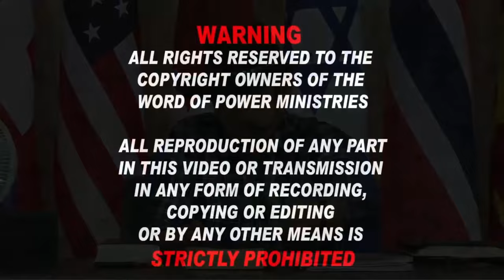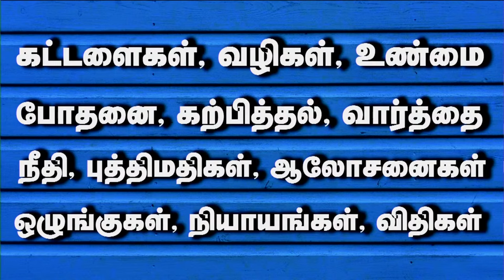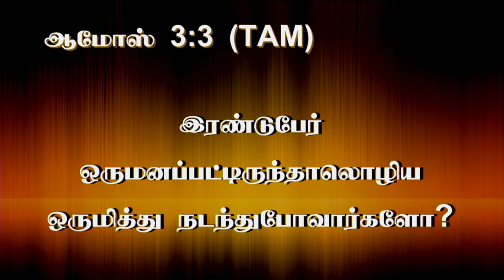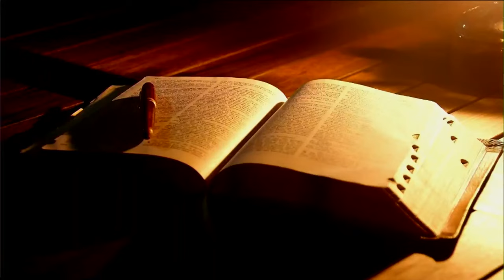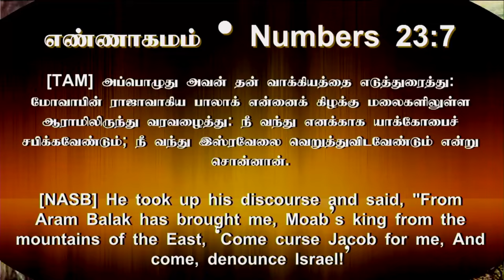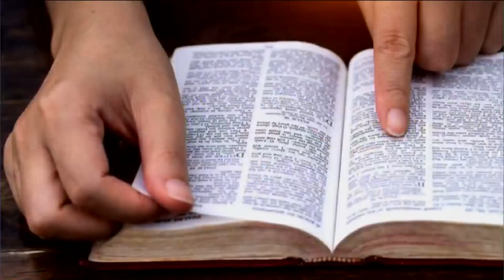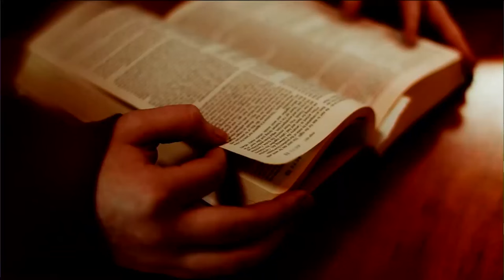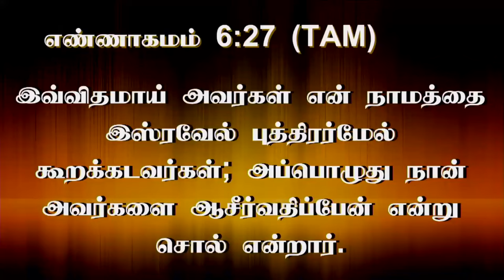16th May 2024 - Thursday